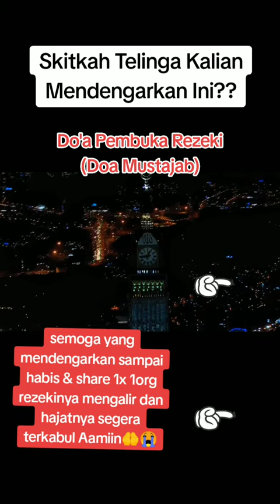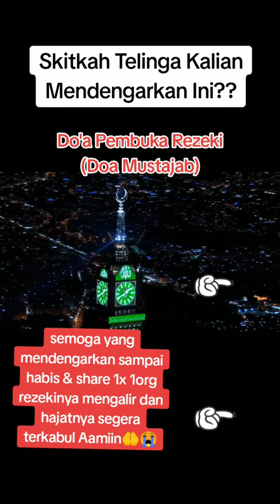Doa pembuka rezeki